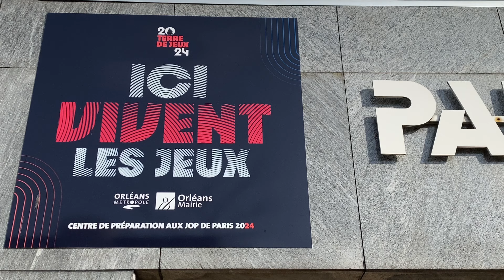Ligue Butagaz Energie 2021-2022 - Fleury Loiret Handball / OGC Nice Côte d'Azur, J+2